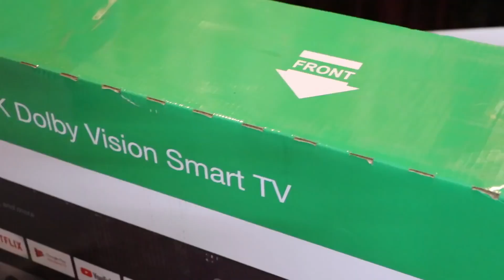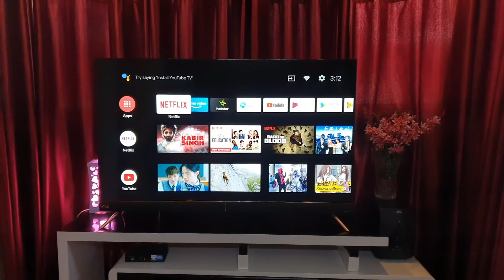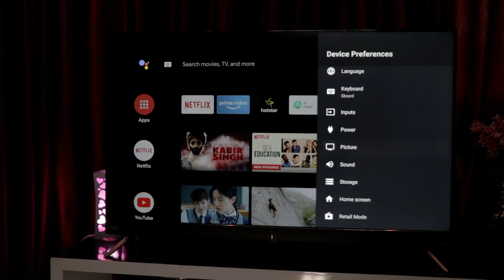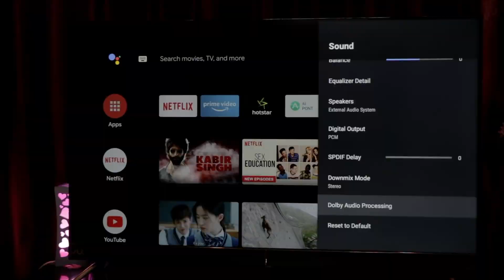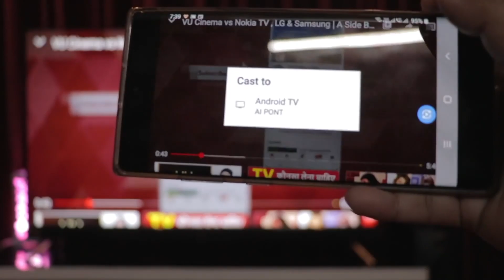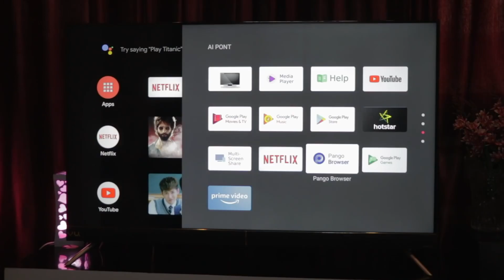VU Cinema 50" TV Unboxing & Review | English | 2020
In this Video We Are Going To Review Vu cinema TV

Purchase links:-
VU cinema TVs:-
Vu cinema 50" Smart TV
Vu cinema 43" 4k Smart TV
Vu cinema 55" 4k smart TV

Thank you so much💖
Techiebeez India